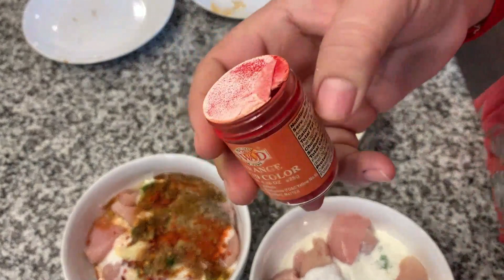BBQ PLATTER WITH CHAPLI KABBAB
This vlog is about a lunch for my family that is the famous BBQ Platter.